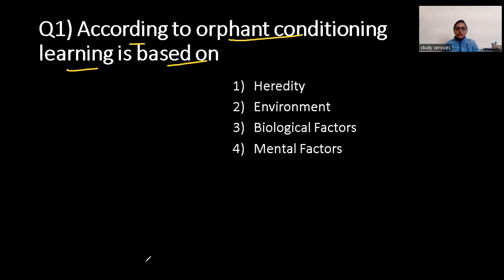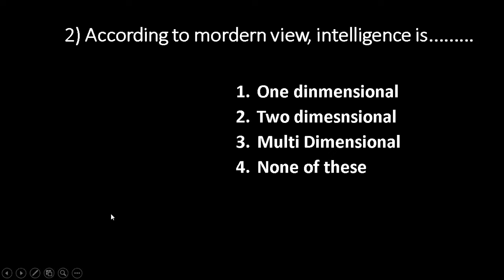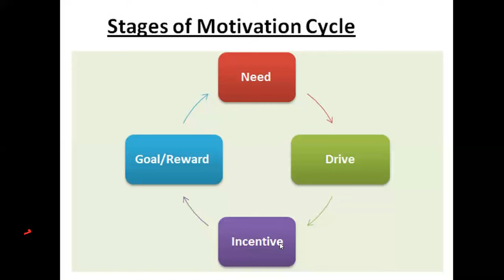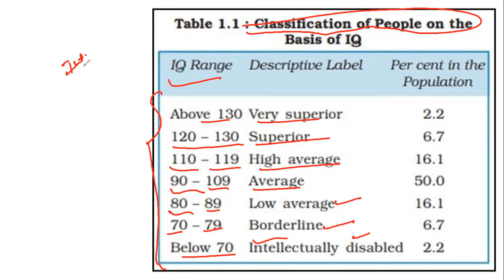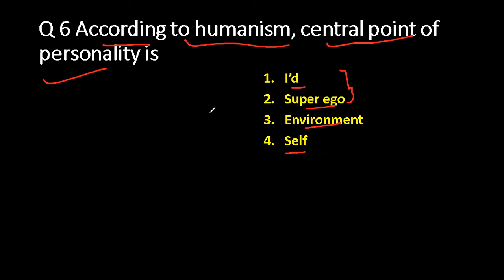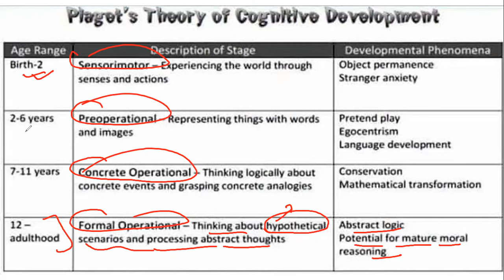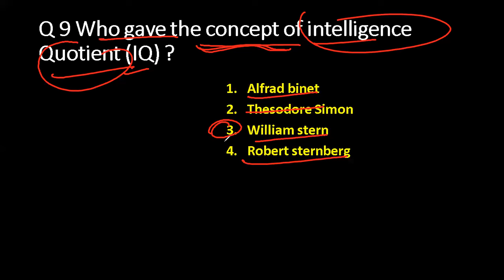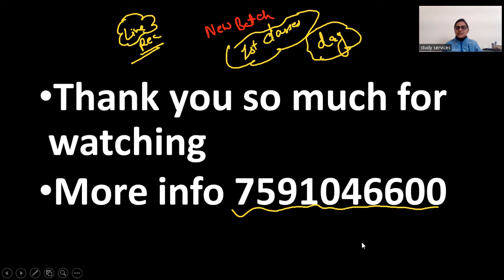HP TET-2024 |CDP TEST -04| MCQ By Swati Ma'am